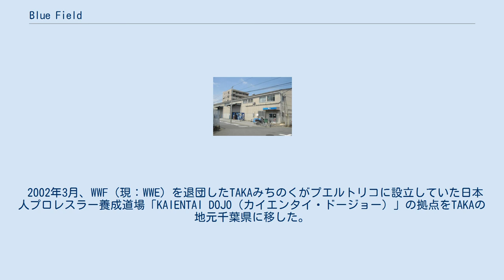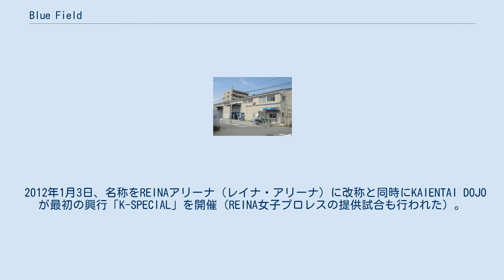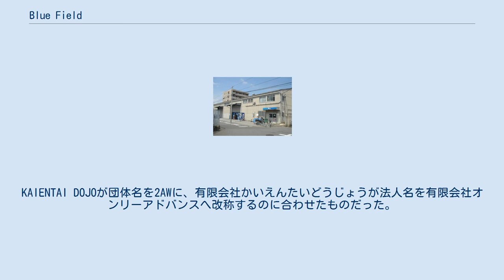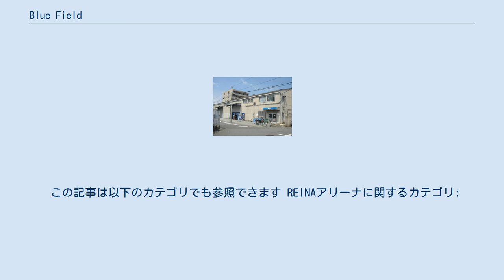Blue Field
2AWスクエア（ツー・エー・ダブリュー・スクエア）は、日本のプロレス道場兼試合会場。
旧称はBlue Field（ブルー・フィールド）など。
2019年6月より現名称となっている。
 2002年3月、WWF（現：WWE）を退団したTAKAみちのくがプエルトリコに設立していた日本人プロレスラー養成道場「KAIENTAI DOJO（カイエンタイ・ドージョー）」の拠点をTAKAの地元千葉県に移した。
4月20日、ディファ有明でKAIENTAI DOJOの旗揚げ戦「CLUB-K SUPER ev.」を開催。
5月、道場で興行を開催したことにより名称をKAIENTAI DOJOのイメージカラー「青」に因み千葉Blue Field（ちばブルー・フィールド）と改称と同時に常設試合会場化によりKAIENTAI DOJOは同所を拠点とするプロレス団体の名称になる。
 リングはもちろん音響、照明、映像設備、シャワー室、トイレ、トレーニング装置を完備して選手寮も併設している。
レンタルも行っており他団体の興行、テレビとラジオの収録で使用されたことがある。
 2008年1月20日、他団体の興行で使用された際に起こった不祥事の影響で2008年から2010年に再開されるまで他団体への貸出を中止していた。
 2011年12月1日、運営権をREINA女子プロレスを運営しているレイナ・コーポレーションに譲渡されることを発表。
12月18日、千葉Blue Fieldとしての最終興行「K-SPECIAL 千葉Blue Field最終興行〜ありがとうBlue Field〜」を開催。
 2012年1月3日、名称をREINAアリーナ（レイナ・アリーナ）に改称と同時にKAIENTAI DOJOが最初の興行「K-SPECIAL」を開催（REINA女子プロレスの提供試合も行われた）。
KAIENTAI DOJOの事務所は引き続き入居されておりKAIENTAI DOJOの定期興行も継続されている。
2月12日、REINA女子プロレスが初の興行「REINA26」を開催。
 2013年4月1日、運営権をクリエイティブ・アドバンスに譲渡されて名称をBlue Field（ブルー・フィールド）に改称。
 2019年4月13日、6月からKAIENTAI DOJOが団体名を2AWに変更することを発表。
4月19日、6月から名称を2AWスクエア（ツー・エー・ダブリュー・スクエア）に変更することを発表。
KAIENTAI DOJOが団体名を2AWに、有限会社かいえんたいどうじょうが法人名を有限会社オンリーアドバンスへ改称するのに合わせたものだった。
5月26日、Blue Fieldとしての最終興行「KAIENTAI DOJO最終興行〜17年間応援ありがとう〜」を開催。
6月9日、2AWが初の興行「チームバトル 34」を開催。
 この記事は以下のカテゴリでも参照できます REINAアリーナに関するカテゴリ: